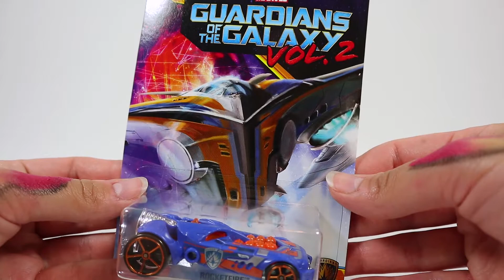Hot Wheels Guardians of the Galaxy 2 Rocketfire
Hot Wheels Guardians of the Galaxy 2 Rocketfire unboxing 2017. The Hot Wheels Guardians of the Galaxy 2 Rocketfire contains an awesome Hot Wheels Rocketfire car. This Hot Wheels unboxing is based on the movie Guardians of the Galaxy Vol. 2 where the Hot Wheels Rocketfire car is from.

The release year is Hot Wheels 2017. Have fun playing with the Hot Wheels Rocketfire that's part of one of the 2017 Hot Wheels set.

Enjoy watching Toys For Kids channel where you can find all kinds of kids toys and videos for kids.